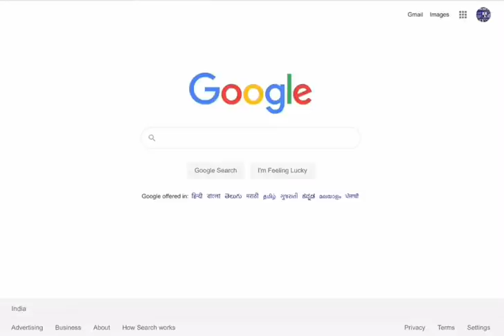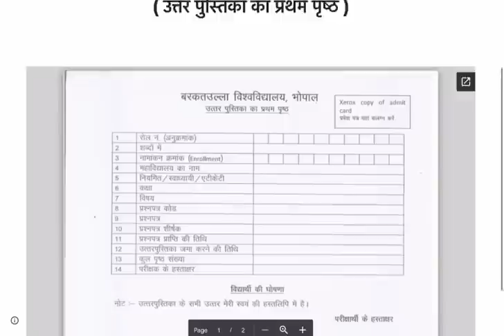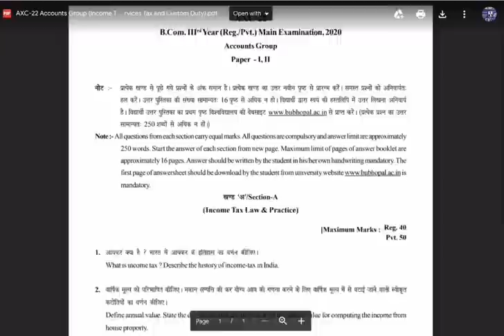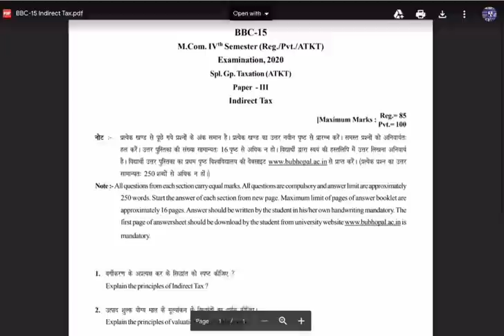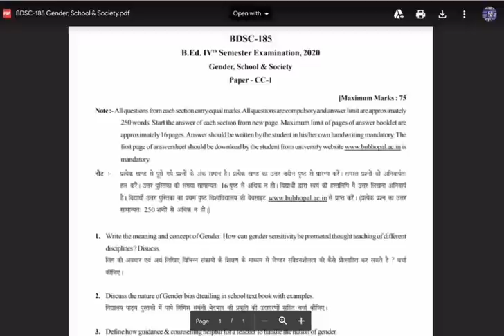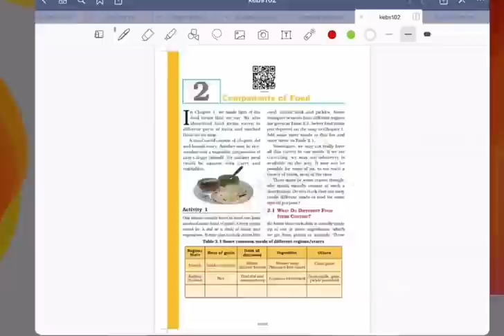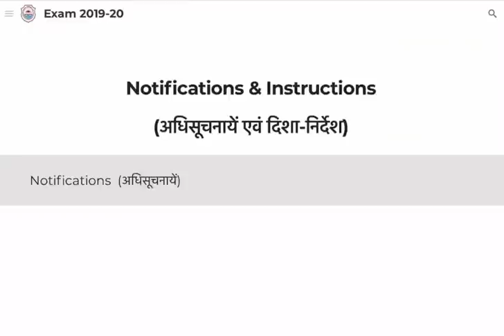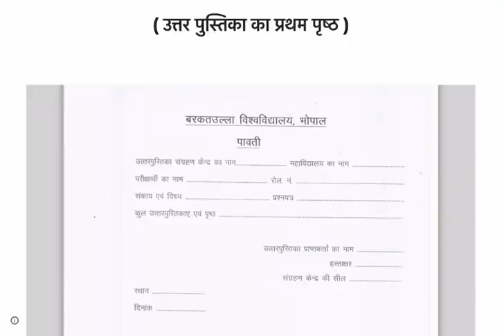BU | How to Download Questions Paper | Copy Imp Update | Control Room 0755 - 2517077, 9425029238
Control Room Contact Numbers- 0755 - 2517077, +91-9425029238

finally Barkatullah University ne paper upload kar diye Hain is video mein ham baat karenge paper kaise download karne hain kaise copy mein likhna hai kitne page ki copy banani hai itni sabhi baton ki jankari video mein hai.

Telegram Channel Join Kare - यह चैनल उन सभी स्टूडेंट के लिए बनाया गया है । जो विद्यार्थी एमपी ओपन बुक एग्जाम में शामिल हो रहे हैं।

इस वीडियो में आपको निम्नलिखित जानकारी मिलेगी-

HOW TO DOWNLOAD ADMIT CARD FROM SIS PORTAL.

AGAR ADMIT CARD DOWNLOAD NAHIN HOTA TO KYA KARNA HAI.

ADMIT CARD PRINT KAISE KARNA HAI.

ADMIT CARD KI KITNI COPY KARVANI HAI.

ओपन_बुक_एग्जाम_एडमिट_कार्ड

ओपन_बुक_परीक्षा 2020 के लिए उत्तर पुस्तिका कैसे तैयार करें?

Barkatullah University time table इस वीडियो में आपको मिलेगा जैसे की कॉपी कितने पेज की बनानी है फ्रंट पेज कौन सा लगाना है कलेक्शन सेंटर की लिस्ट पेपर कहां से डाउनलोड होगा इत्यादि सभी बातों की जानकारी वीडियो को अंत तक देखें और जाने ।

कॉपी कितने पेज की बनानी है
कॉपी कहां जमा करनी है
ओपन बुक एग्जाम का फ्रंट पेज कैसा होगा
बरकतउल्ला यूनिवर्सिटी का फ्रंट पेज कैसा होगा
फ्रंट पेज कैसे भरना है
एडमिट कार्ड कहां अटैच करना है
पेज नंबर कैसे डालना है
कहां से लिखना शुरू करना है
कॉपी को कैसे स्टैपलर करना है.
पेज नंबर की काउंटिंग कैसे होगी

ओपन_बुक_एग्जाम_एडमिट_कार्ड